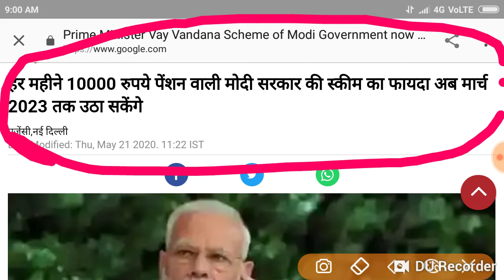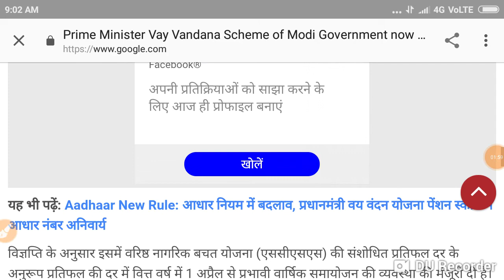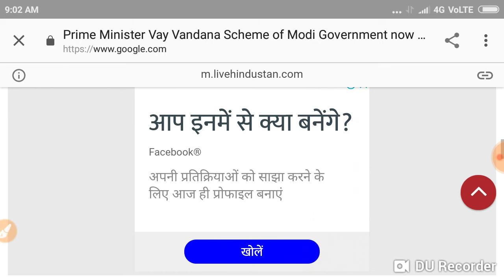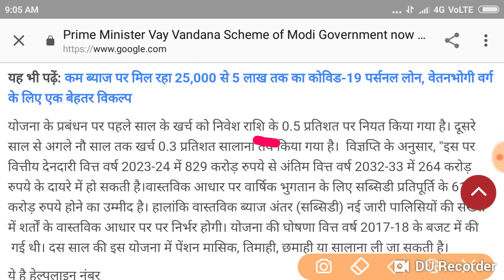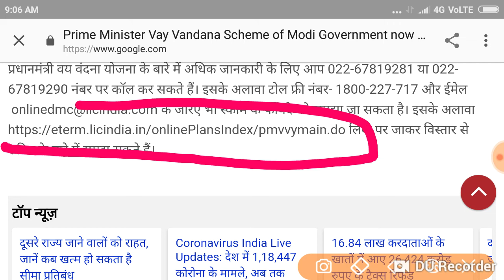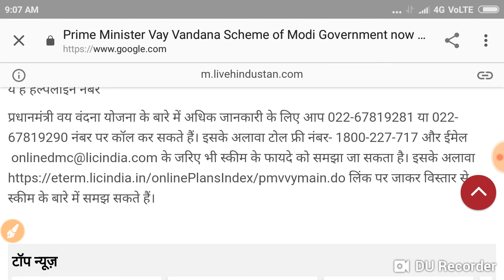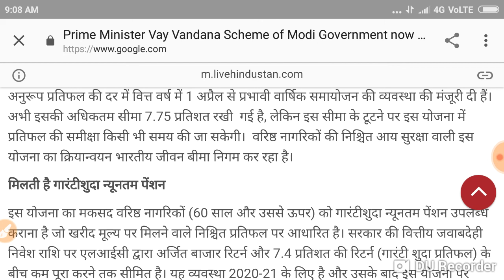हर महीने 10000 रुपये पेंशन वाली मोदी सरकार की स्कीम का फायदा अब मार्च 2023 तक उठा सकेंगे...........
Published 1 ago 23: May 5 .2020

ये है हेल्‍पलाइन नंबर

प्रधानमंत्री वय वंदना योजना के बारे में अधिक जानकारी के लिए आप 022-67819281 या 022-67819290 नंबर पर कॉल कर सकते हैं। इसके अलावा लिंक पर जाकर विस्‍तार से स्‍कीम के बारे में समझ सकते हैं।